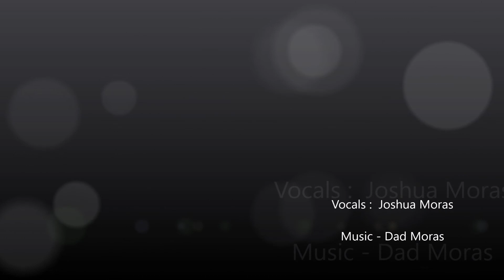Moras Christmas 2018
Joshua covering the famous Run Run Rudolph from Chuck Berry..